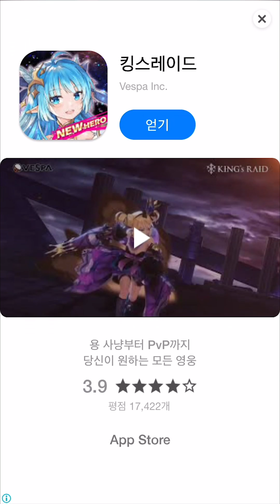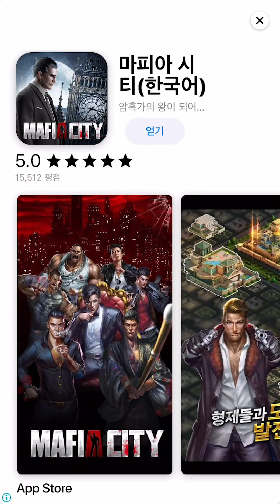[New Free Casual Game] Hang Line (Mountain Climber Game) Android & iOS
Android & iOS gameplay and walkthrough.

This is a physics-based climbing game where you swing up dangerous mountain peaks with a grappling hook, avoiding falling rocks, avalanches and angry goats.

Game Features
- Swing high – 5 perilous mountain environments with over 50 levels
- The grapple that keeps on giving – 4 infinite climber modes
- Rescue in style – 5 different helicopters to take you to the peaks
- Save the Queen – Over 80 characters to find and rescue
- Don't forget to stretch - Lightning fast acrobatic stunts
- Oh, shiny!– Colorful mountain graphics
- Always be prepared – high-tech gadgets like jetpacks and zorbs to help you on your journey

- Download